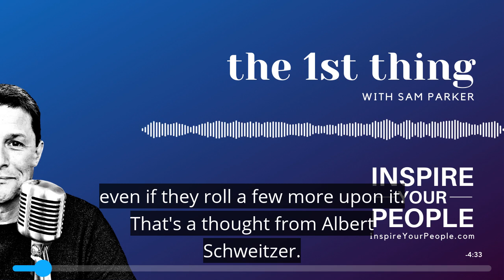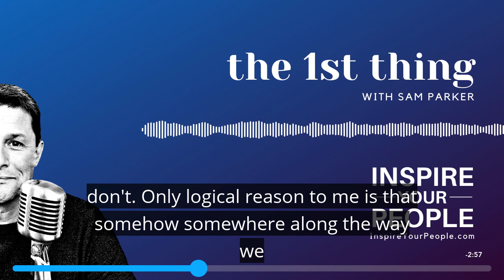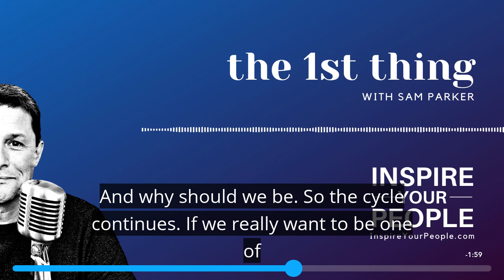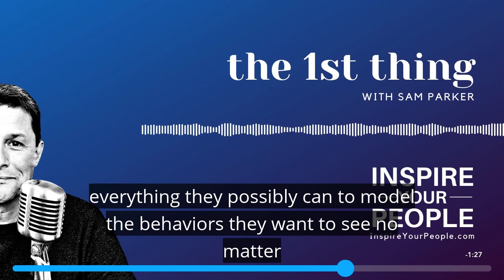How to Make Work Cultures Better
A simple solution to making our work cultures so much better ... life too. To listen on your podcast app, search 'Inspire Your People'.

So much in life and work is about connection ... connection with people, ideas, and things.

If you need something to help you connect with your people or help them connect to an important idea that encourages more attention, effort, or care … we’re here for you in Richmond, Virginia

More messages to help you inspire your people (by Sam Parker, the audio voice).

- Lead Simply (create better leaders who create better teams)